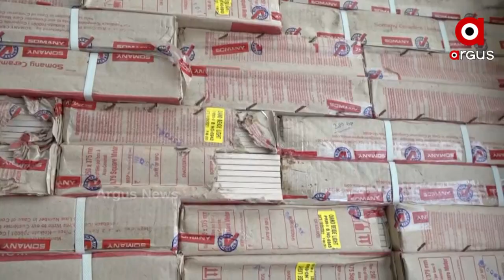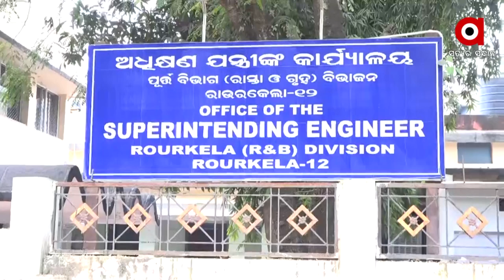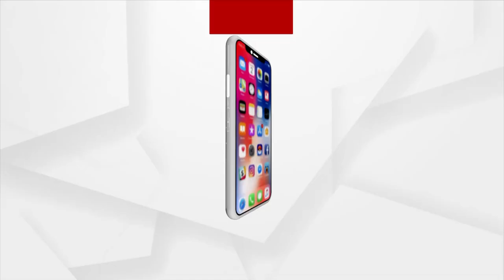Supervision of 'Mo School' Work by Retired JE Leads to Controversy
Sundergarh Adminstration and ITDA  in controversy over Assignment of supervision of 'Mo School' Projects by a retired JE. Earlier it was alleged that crores of rupees worth projects had been handed over to contracters supporting the ruling party without tender in Panposh area in sundergarh district.